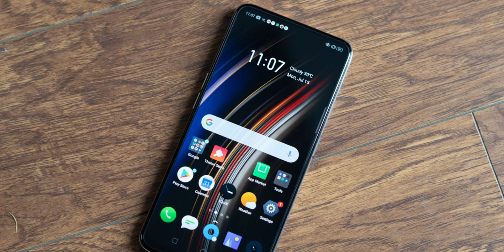Realme XT Pro with 90Hz Display Full Specifications LEAKED!! Launching Before Diwali!!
Realme XT Pro is going to launch in India soon. This video is about Realme XT Pro, what is confirmed and what I expect about this device Realme XT Pro.

Topic Covered -

My Gear -